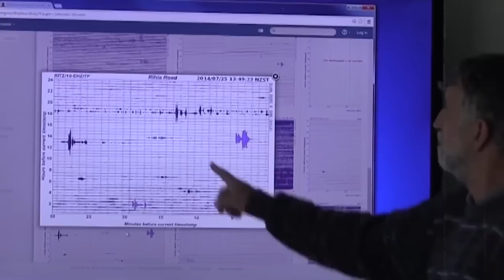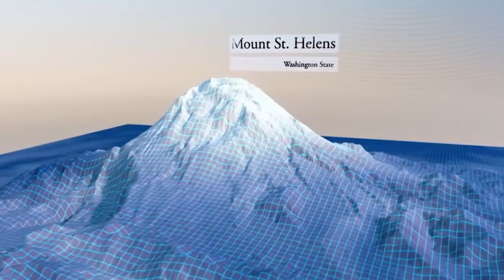Why Mount Rainier Is The United States' Most Dangerous Volcano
Since 2000, the world has witnessed 47 explosive volcanic eruptions, but only three of those have occurred in the United States. All three took place in Alaska, far from the country’s major urban areas. Despite this, the United States is home to 169 active volcanoes, and three of these are considered particularly dangerous due to their proximity to the Seattle and Portland metropolitan regions. This raises the question: when might the next significant eruption occur, and why is Mount Rainier especially concerning?